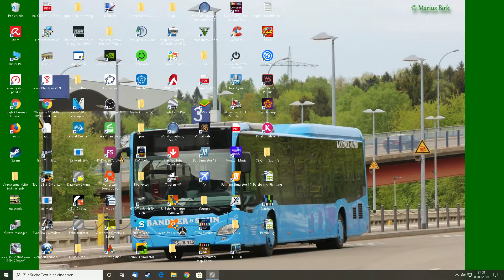Zusi 3 #029 RE 6 Ersatzzug von Westerland (Sylt) nach Niebüll (Wittenberger Stw.)